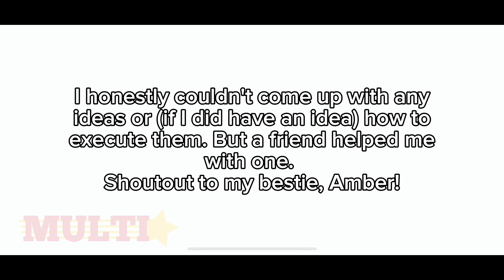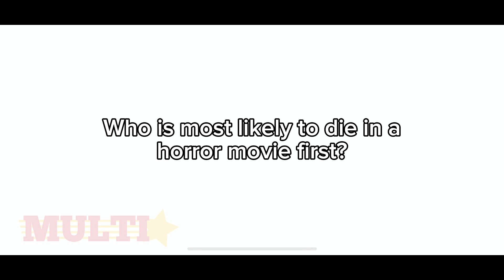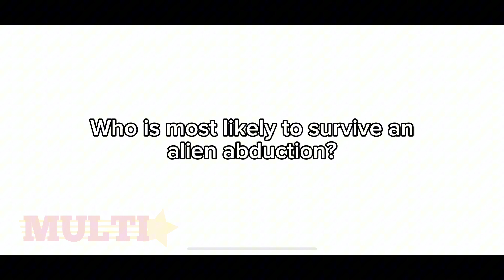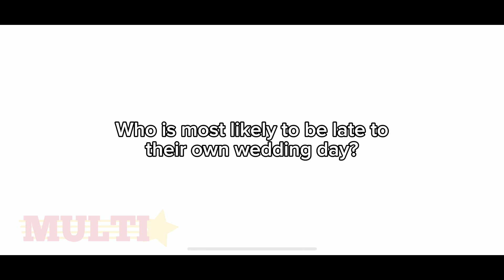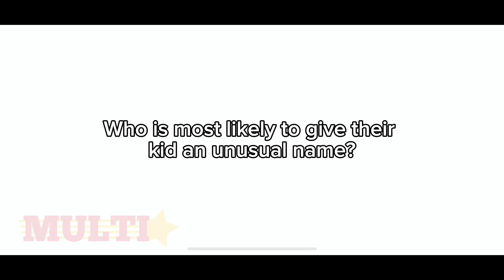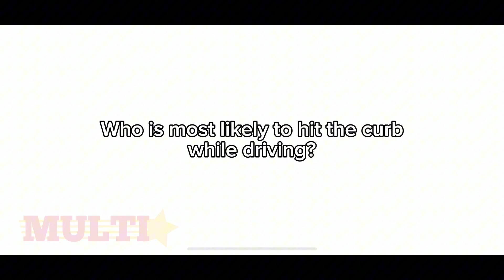The Sister Squad Quiz (14-15+)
Notes📒
I hope you all enjoy this video! Hopefully I will have more coming out soon :)

About the book I mentioned, the sellers are Amazon and Barnes & Noble. However, please don't buy anything from them. I don't know much about B&N, but Amazon is actively supporting genocide in Palestine and I hate that our money is going towards murder. If you would like to support the Palestinian crisis, the links below donate towards them. Thank you all so much 🙏🏾

(This is the last and only factory in Palestine that sells the original kufiyas. I encourage y'all to help these people out. Even if you can't buy anything, please share this around so we can give more support to those in need)

Credits💳
Everyone belongs to themselves

References:
Peter Griffin pose - Family Guy
America - Hetalia
Tonny - Hetalia
Cult Scene - A previous video of mines
Unusual name - Daniel Thrasher
Jail scene - Ken’s pose from Barbie
The whistle - That one Josh Hutcherson video

🎶 Music/Audio🎶
Music for the background:

☆ Gacha Club
☆ Capcut
☆ Canva

(this is a new server since I didn't like the layout of the other one. The new one is much better!)

Twitch: tjgaming420 (future plans: might start streaming on there as well as YouTube)

✨Regards✨
Hope you all have a good day/night! Stay Awesome! 🤘🏾🤘🏾

(YouTube copyrighted me despite the fact that the person it's from said that it can be used for free :"))